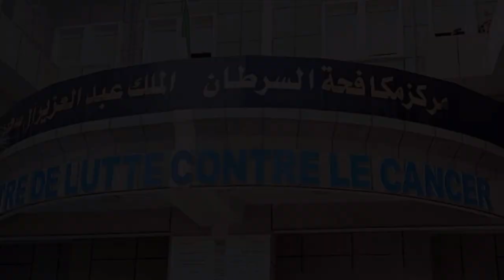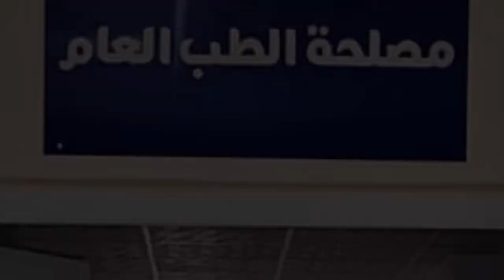شوف مستشفى مكافحة السرطان بعنابة 👈بعد اعادة تأهيله و تدشينه اليوم👈 ANNABA ANTI CANCER CENTER